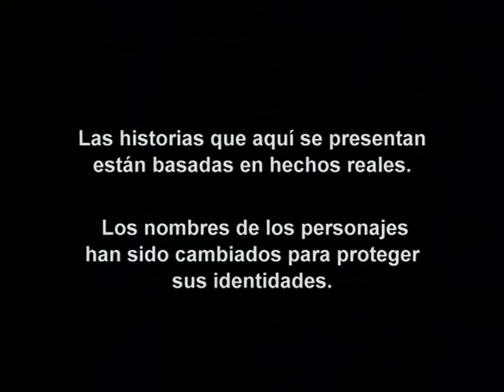Operación Repo - Episodio 281